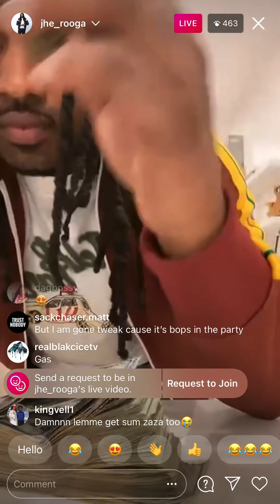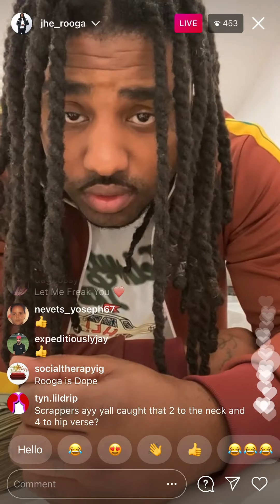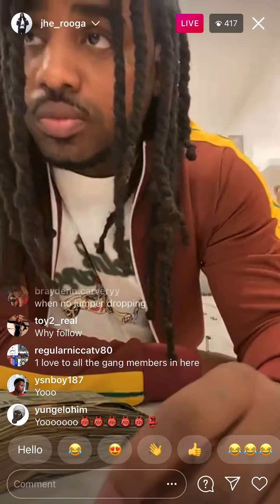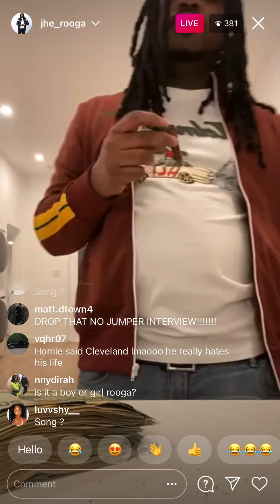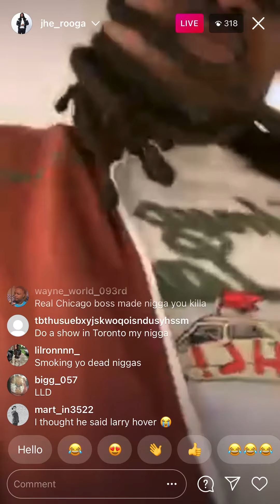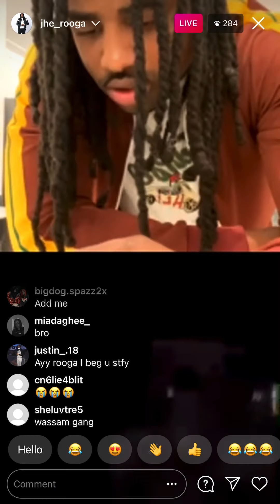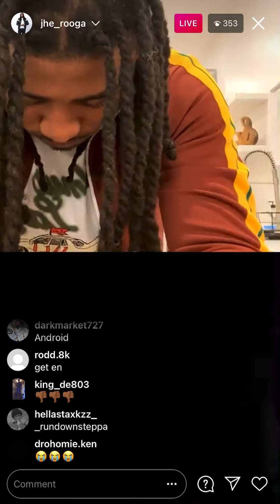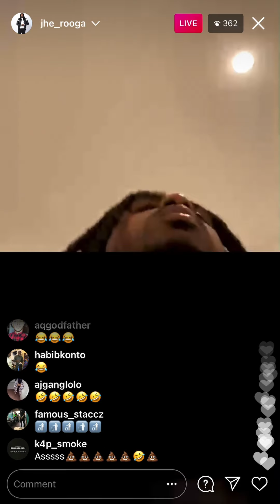Rooga and scrappgang members in Cali living the best life